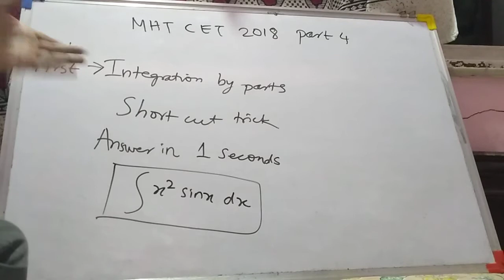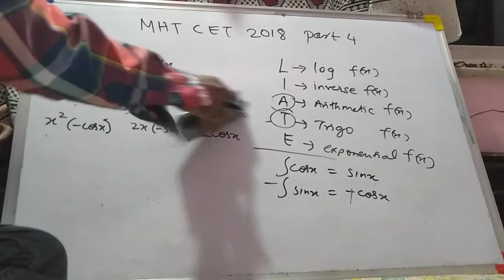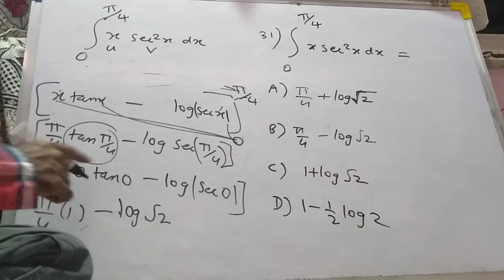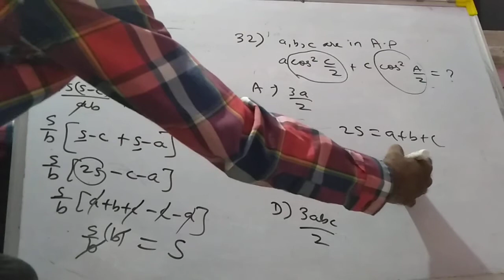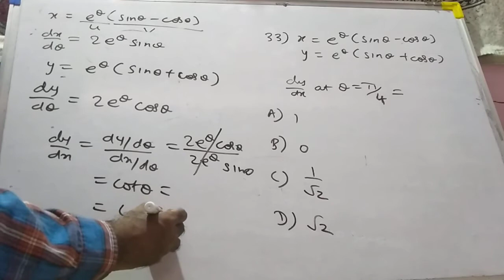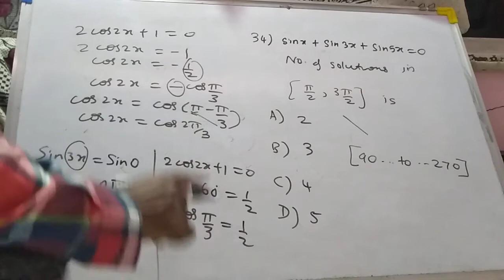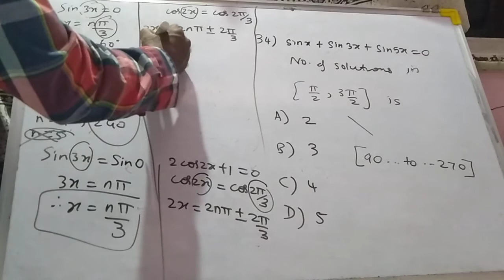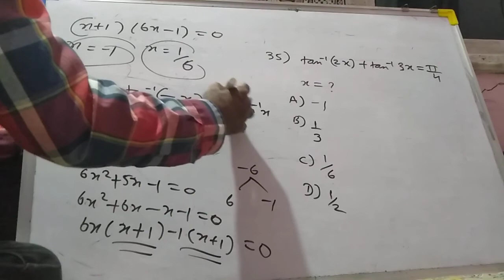MHT CET 2018 SOLUTION PART 4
MHT CET 2018 paper
solution by ultra easy methods :)